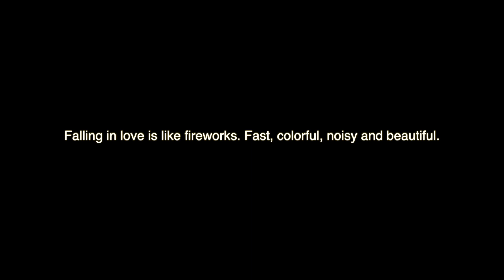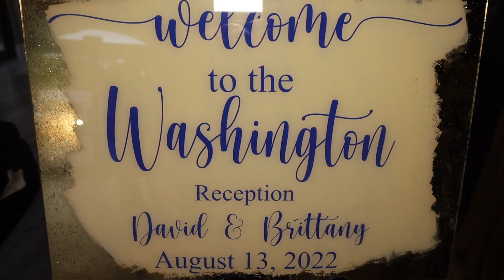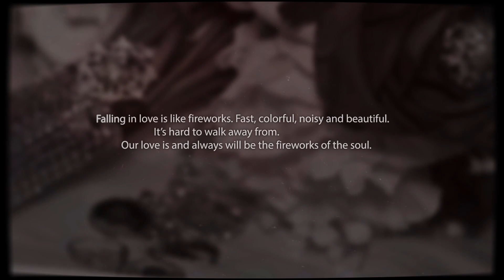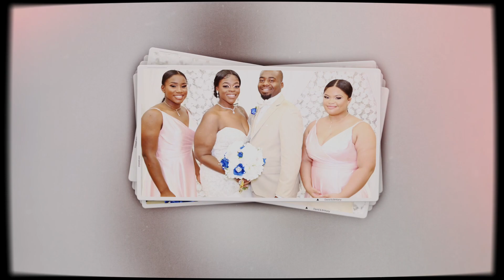David and Brittany's Wedding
Falling in love is like fireworks. Fast, colorful, noisy and beautiful. It’s hard to walk always from. Love is and always will be the fireworks of the soul.
Special thanks to BreAnna Malancon for the opportunity to create the Wedding Video Production for Brittany Tasha Malancon. The fireworks and love in the air was beautiful to witness. Please enjoy the memories! Love y’all!!
All motion graphics and edits by: Cecile Jones Armant (Cecile Sydney Productions)
Videography and Photography by: Cecile Sydney, Cailen Brooks and Aundreas Allen I love my team!!